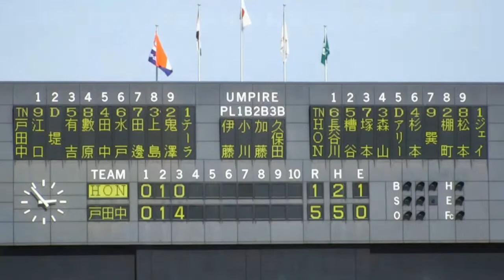「第54回日本女子ソフトボールリーグ」１部第４節 さいたま大会 第２日第２試合 ３回裏